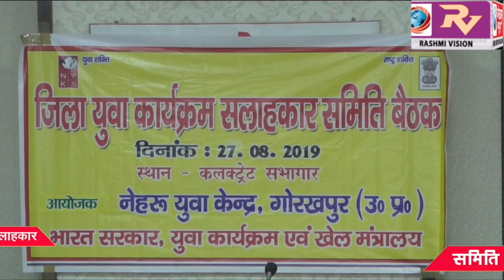जिला विकास अधिकारी की अध्यक्षता में सम्पन्न हुई जिला युवा कार्यक्रम सलाहकार समिति की बैठक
जिला विकास अधिकारी की अध्यक्षता में सम्पन्न हुई जिला युवा कार्यक्रम सलाहकार समिति की बैठक,युवाओं को खेलकूद में बढ़ावा देने पर बनी रणनीति।